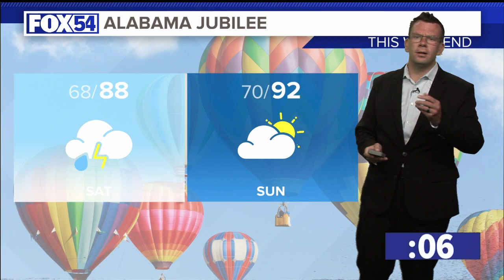Will the ALJubilee be a weekend washout? ALwx in 54seconds with Jordan Dressman